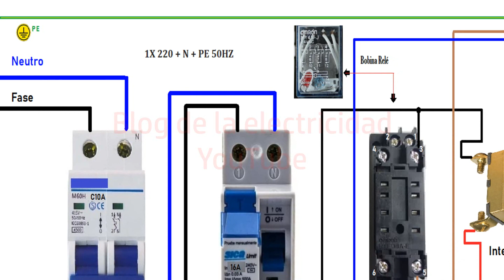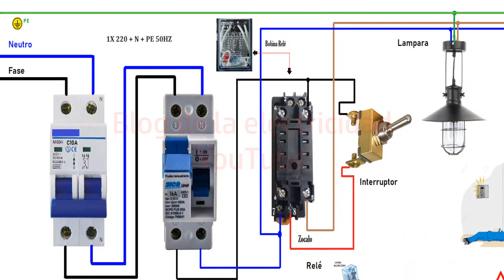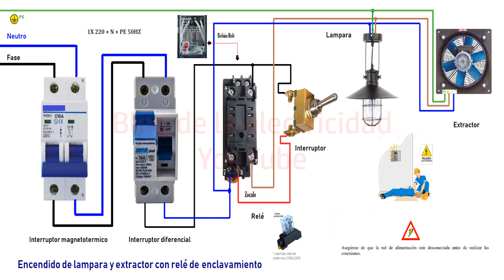Encendido con enclavamiento relé